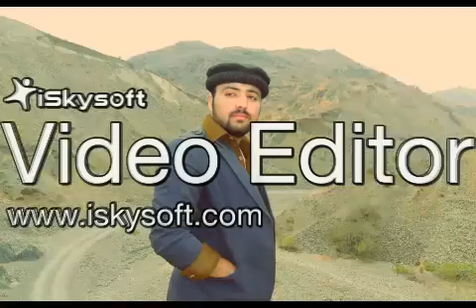tu heer meri tu jism mera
Samandar Main Kenara Tu